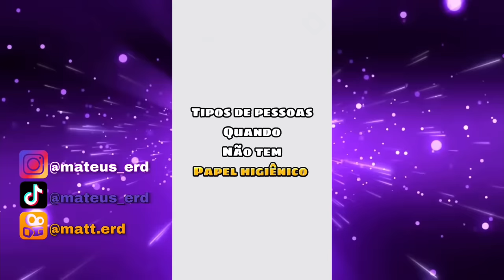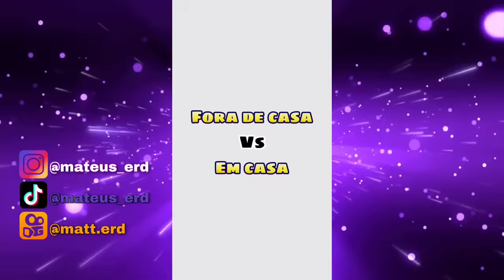Melhores vídeos do Fantasma 👻(@OMateusErd ) TENTE NÃO RIR - Compilado FANTASMA 😂